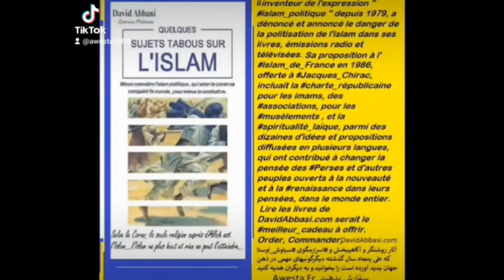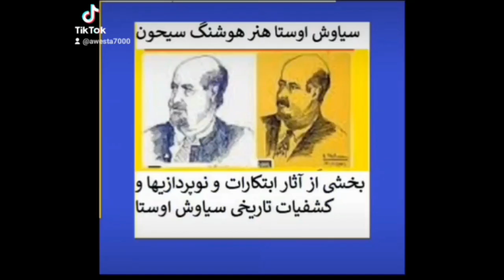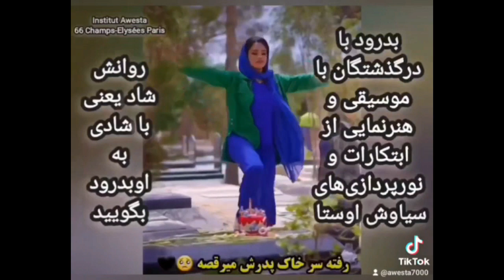N°3623 AwestaToday 28 12 2023